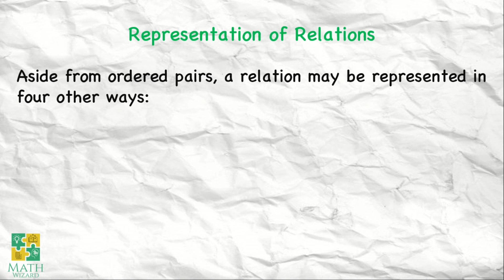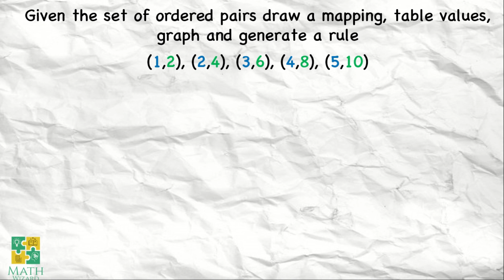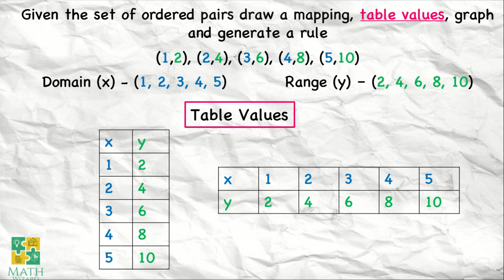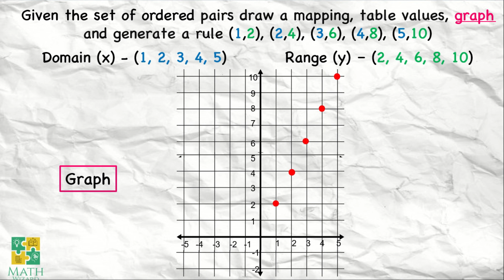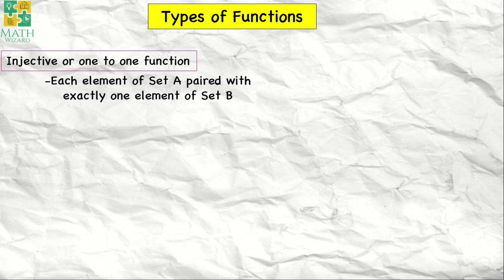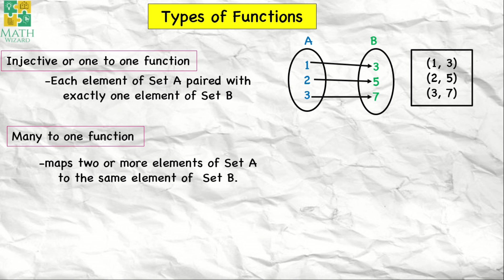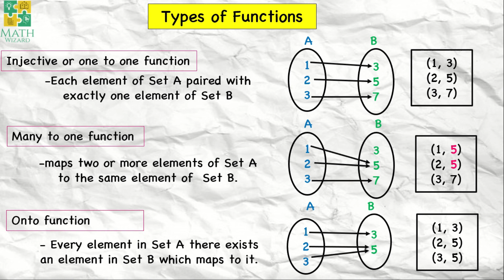Illustrates a Relation and a Function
This video Illustrates a Relation and a Function